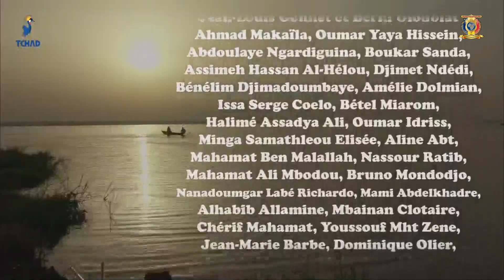FILM - LA PROMESSE DU BIRAM